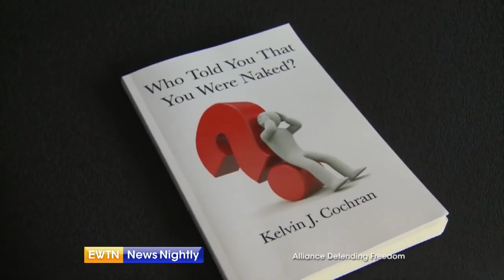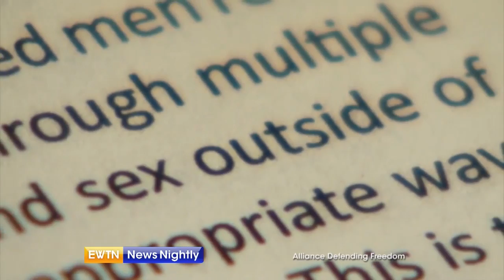Firefighter Receives $1.2 Million Settlement for Religious Freedom - ENN 2018-10-18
The Atlanta City Council will pay a $1.2 million settlement to the city's former fire chief, Kelvin Cochran, for firing him after he wrote and shared with employees a Christian book that in part condemned homosexuality and sex outside of marriage. In testimony on Capitol Hill in 2015, he defended his right to profess his Christian beliefs. Capitol Hill Correspondent Jason Calvi reports.